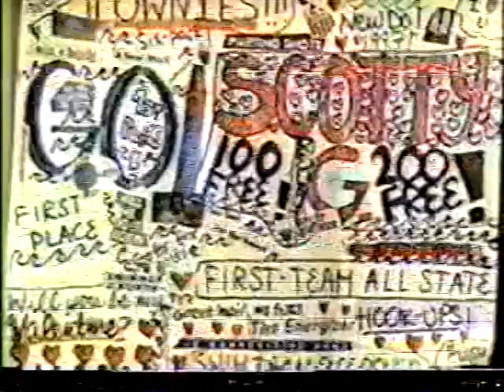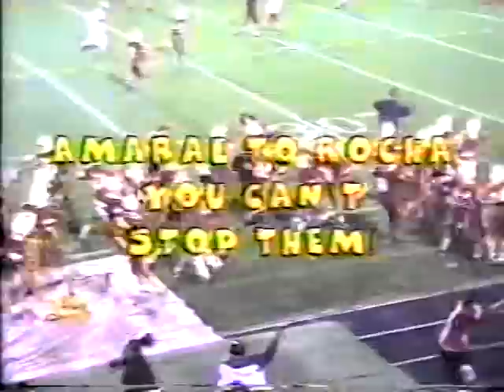1997 East Providence Townies undefeated RI champs--Highlight Film-- dedicated to Scott Gorham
Tribute first then highlight film at 11:30
Probably one of THE most dominant EPHS football teams to date. Head coach Sandy Gorham led the team to an 11-0 championship year,dedicated to his nephew who had tragically died in an alcohol related car accident that previous summer. For the very beginning part of this video that is missing,that part is at the end of the super bowl video.